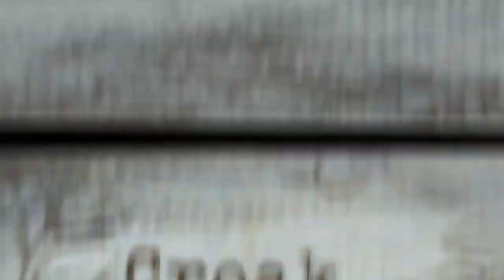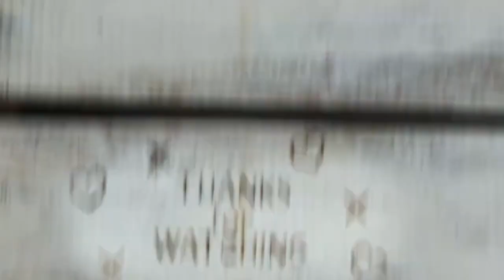351. I had not told anyone what my God had put in my heart / WALK THRU THURS - Nehemiah 2:11-12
☘️ Old Irish Blessing:
May you see God’s light on the path ahead when the road you walk is dark.
May you always hear even in your hour of sorrow, the gentle singing of the lark.
When times are hard may hardness never turn your heart to stone.
May you always remember when the shadows fall—You do not walk alone.

Watch us talk in American English.
30 minutes

Nehemiah 2:11-12 (NIV)
Nehemiah Inspects Jerusalem’s Walls
11 I went to Jerusalem, and after staying there three days 12 I set out during the night with a few others. I had not told anyone what my God had put in my heart to do for Jerusalem. There were no mounts with me except the one I was riding on.

The Dutch foreign ministry is investigating reports that China has set up two illegal police stations in the Netherlands, which it uses to harass dissidents.

The ministry’s announcement came on Wednesday after Dutch media reported that the Chinese posts in Amsterdam and Rotterdam purported to offer diplomatic assistance but that they had not been declared to the Netherlands’ government.
The “police stations” were being used to silence political opponents, according to a Chinese dissident living in the Netherlands cited by broadcaster RTL and investigative website Follow the Money.

China’s foreign ministry said the reports were “completely false” and said the “service stations” were meant to help overseas citizens do things like renew driving licences.

The Netherlands said it was taking the claims “seriously”.

“The Ministry of Foreign Affairs is now investigating the activities of the so-called police centres. When we have more clarity about this, appropriate action will be taken,” Dutch foreign ministry spokeswoman Maxime Hovenkamp told the AFP news agency.

“It is true that we have not been informed about the centres through diplomatic channels.”

Activists have struck more often in European museums in recent months, but it was the first time in the Netherlands. They draw attention to the destructive consequences of climate change. So far, no works of art have been damaged, but the museum world is not reassured that this will remain the case.

One of the activists in the Mauritshuis had his head glued to the glass after being doused with a red substance; on a video of the action, it appears to be canned tomatoes. Another stuck his hand to the green wall next to the artwork. They were dressed in shirts from the British activist group Just Stop Oil, which has said it is not behind this stunt but believes it is justified, given the seriousness of the climate crisis. The Hague police have arrested three Belgians.

One of the activists noted that the nearly four-hundred-year-old painting is behind glass and therefore not in danger. Even in previous daubing campaigns – such as last weekend, when climate activists in Potsdam, Germany, smeared a painting by Monet with mashed potatoes – the artworks themselves were not damaged, thanks to a glass plate.

Algorithms used in the recruitment of staff are confirming existing prejudices, research by the Radboud University commissioned by jobs website Nationale Vacaturebank has found. The jobs agency matched 9,000 anonymous CVs with 12 million job descriptions using artificial intelligence. It found women and men were matched with jobs in traditionally female and male sectors like childcare and the building trade, and that women were linked to jobs earning significantly less money. The reason the algorithms are biased is partly because the system is based on data put in by people, Gido Schoenmacker, lead data science at the agency, told RTL Nieuws. ‘The algorithms amplify prejudices. What we see is that women are less likely to get certain jobs because it has always been men that have been selected for them.’ The jobs agency wants to use self learning systems more often to match people to jobs but sometimes they learn the wrong things, Schoenmacker said. ‘Our own research and that of Radboud University will help prevent this.’ One example of algorithms learning from people’s prejudices can be seen at Amazon, where the algorithms were found to have a preference for white men. The use of language is one element the algorithms pick up on, Schoenmacker said. Words such as ‘success oriented’ and ‘winners mentality’ are more often found on men’s CVs and in the job descriptions for higher paid jobs. If the algorithm is set up in such a way that it can no longer find clues to distinguish men from women, prejudices based on sex no longer play a role. One of the models applied in the research narrowed the pay gap from €1,680 to €180. The system can learn anything you like, Schoenmacker said, but if it is a good tool to match people and jobs remains to be seen. The jobs agency will start a trial using the system next year.